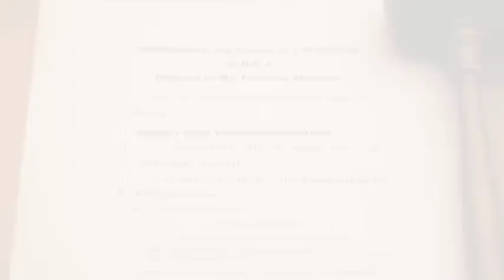Celebrated Scientist, Physician, and Author Visits Capitol to Boost 21st Century Cures